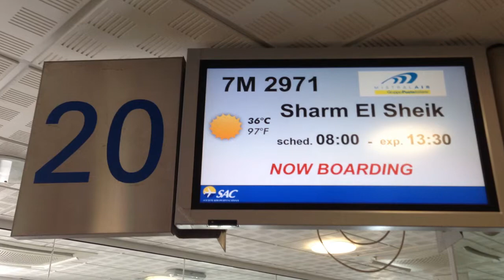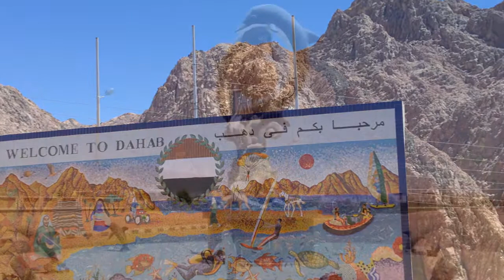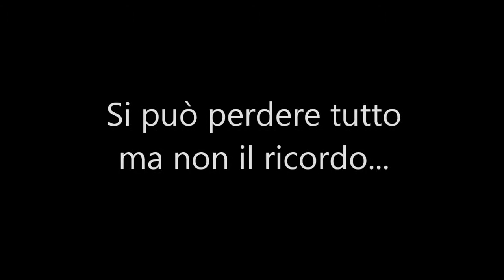Sharm el Sheikh 2013